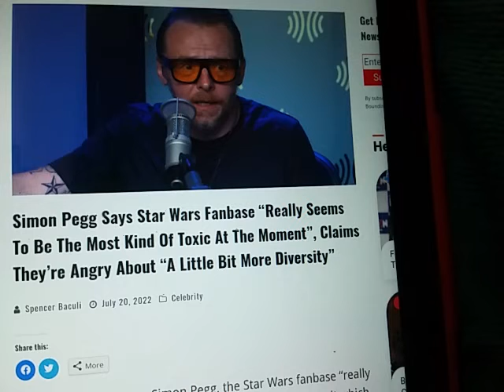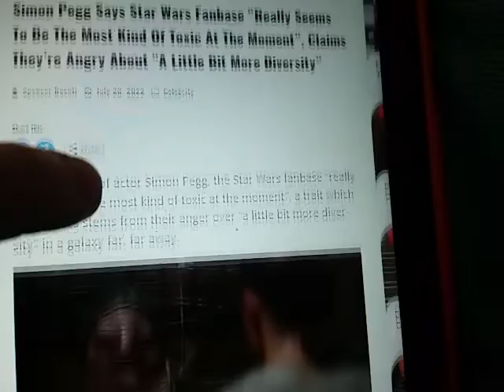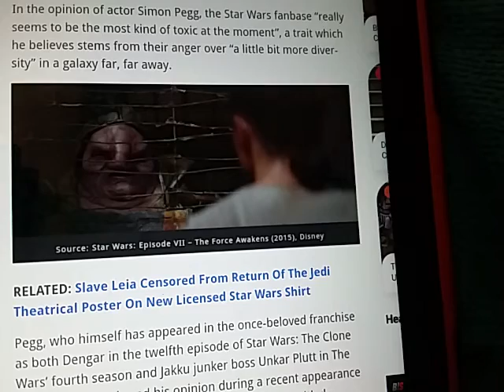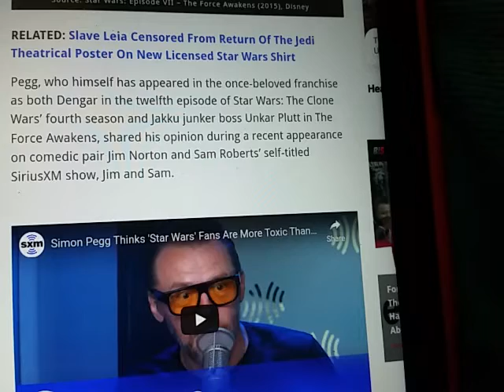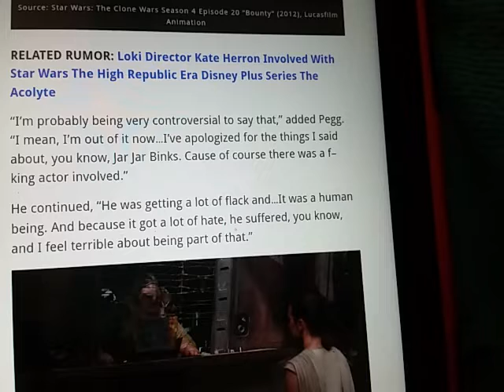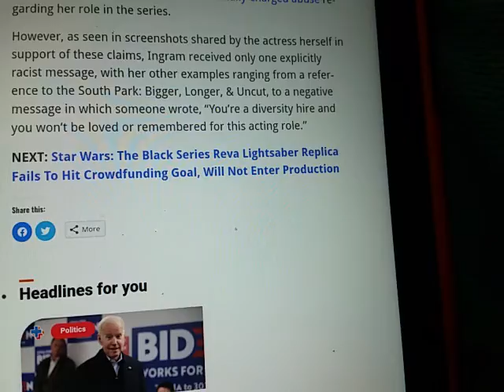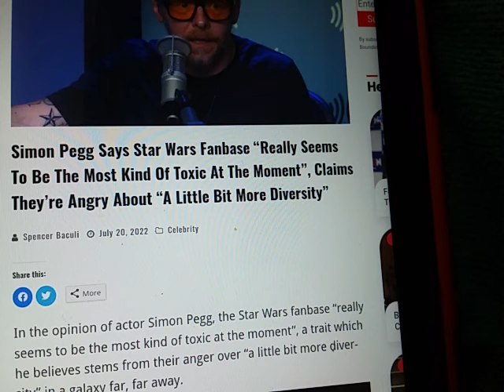Simon Pegg, Soyboy angry at the fans for rejecting globalist star wars propaganda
Crypto below
***Support***, donate to support my vitally important work.  (Gibs me dat, dats mine)

"Liberty Devices"
-   Crypto

ethereum:0x1134B1773c2E72fcAcfe2D91A4D7372CE25ff85A

ethclassic:0x0e77d28D7187E5639c32dA633Cc138997aAFd5A6

bitcoin:bc1q5a4yk7369yl9cc6rfqe95vxm5q026pv7vgp5qs

dogecoin:DDwNCfsmpPHwpissuKrw9agqS99UjtFJ7n

lbry:lbc1qrwc2nfm83pgytfwqakspakez95eusj2crf2m7f
library lbc baRZgbE6sNXt79b9Svu33Hbb9vCZN5sNRu

litecoin:ltc1qr8cgzsk2v3qc26hgunsf43359heux9hd43uen3

monero:46kWgk9fTybX5jtMyaDD6K1QpQMinLu2i1MFuG1uBQqHhA9B7qN7gpTP5uo3Nz2jTQZnXv6MpawG51qGs8B1po9SVkHeovq